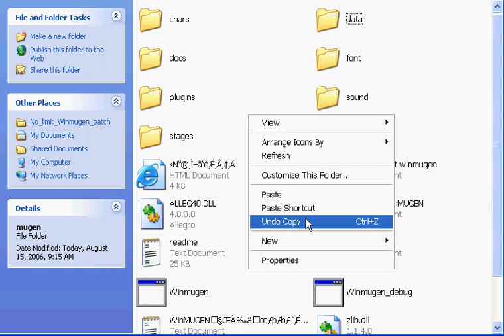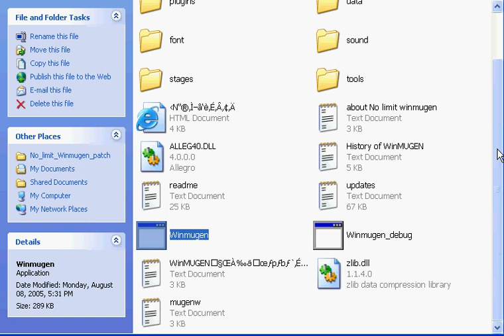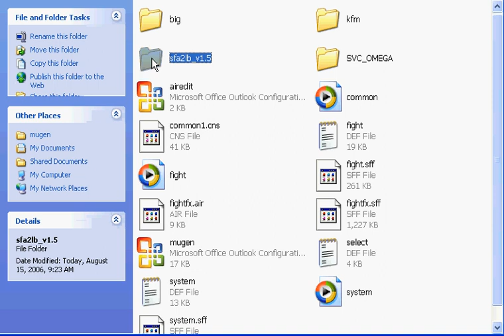lifebar tutorial alternate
easy lifebar tutorial